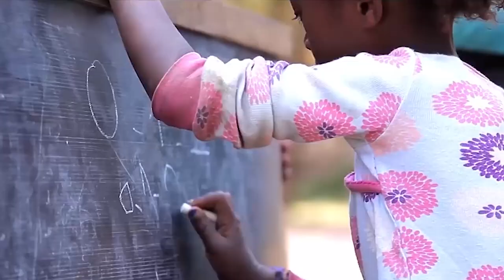BIG REZZA DE KATALA SYSTEME | La Paix En Guinee | 🇬🇳Official Video 2020 | By Dj IKK